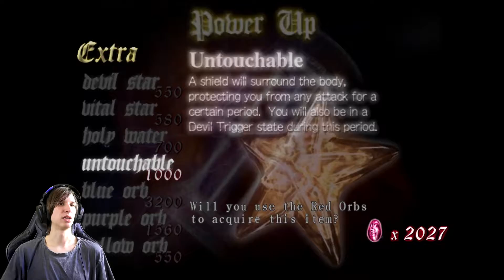Mothers Face - Devil May Cry #8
I don't know how to feel about the statement made in this episode...